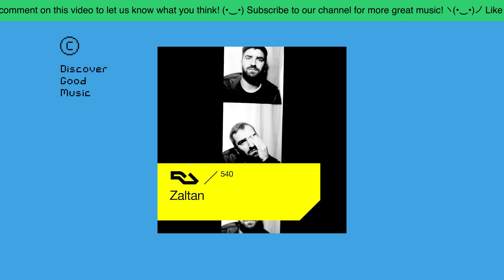RA.540 Zaltan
C0llector 💿